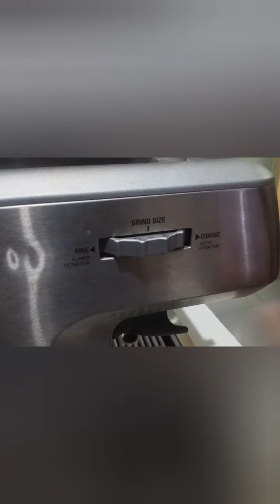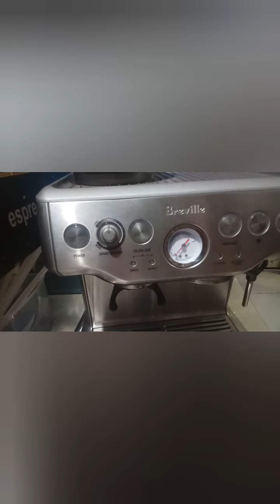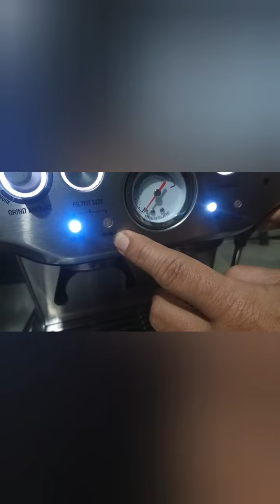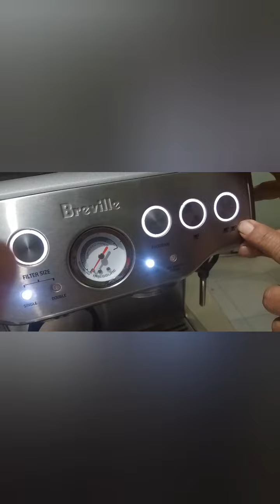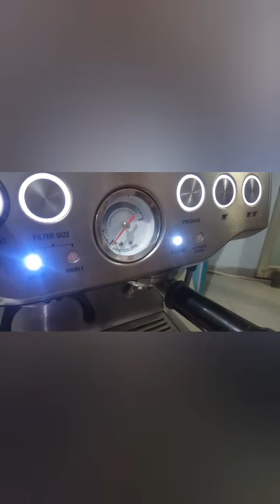Mesin espresso Breville 870, testing grinder dan buat espresso